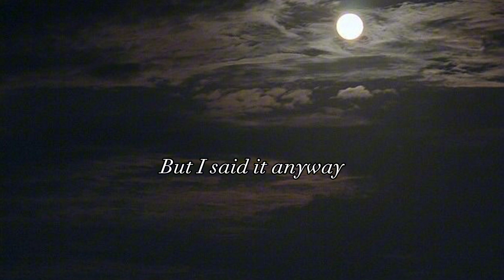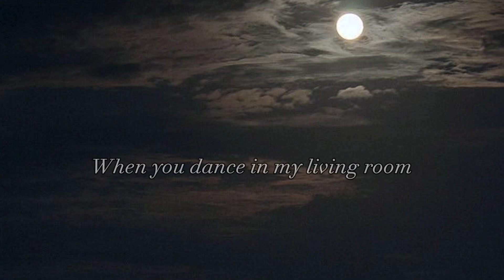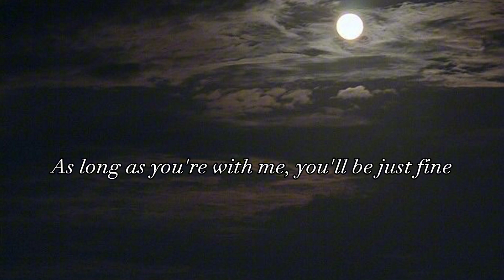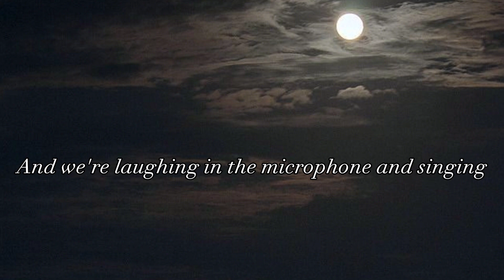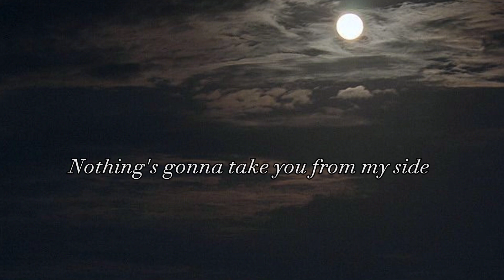Cigarettes After Sex - Nothing's gonna hurt you baby